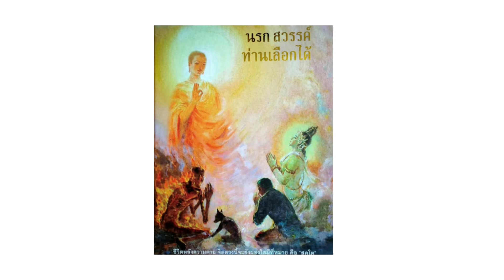เพลง กรรม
เพลง กรรม (โจโฉ)